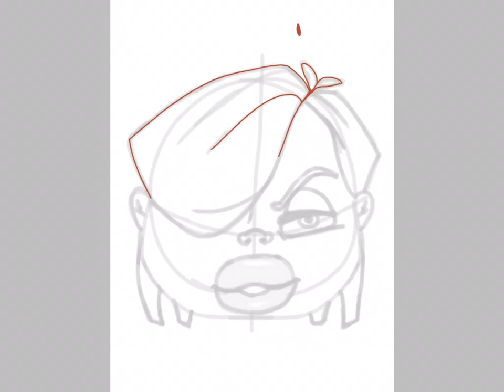Speedpaint//Stanton! From skeleton staff!☠️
BOI I love this band